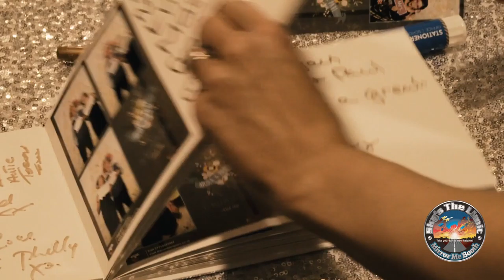Skys the Limit Events Weddings Photo Booths